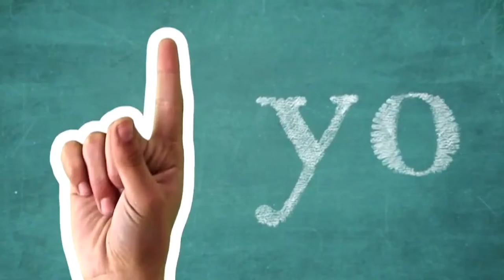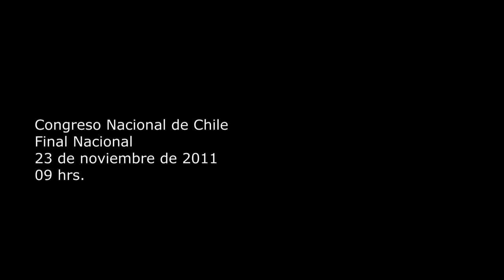Delibera 2012 - Invitación para Región Metropolitana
Invitación dirigida a estudiantes de enseñanza media de la Región Metropolitana a participar en Delibera 2012, torneo del Congreso Nacional que vincula a los jóvenes con el mundo parlamentario.